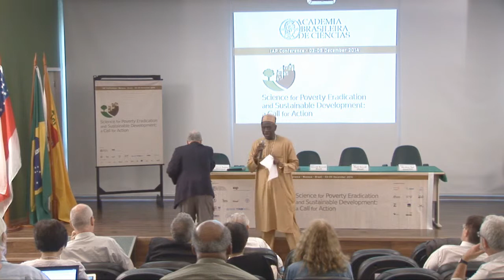Science for Poverty Eradication and Sustainable Development - Session 2 - Bai-Mass Taal (Part 4)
Session 2 - Science for Water Security: Enhancing Global Acess to Water
Chair: Marcello Barcinski
Rapporteur: Ingo Daniel Wahnfried
Speaker: Bai-Mass Taal